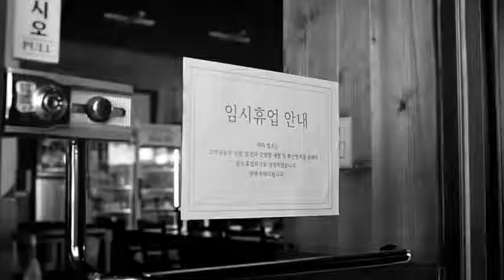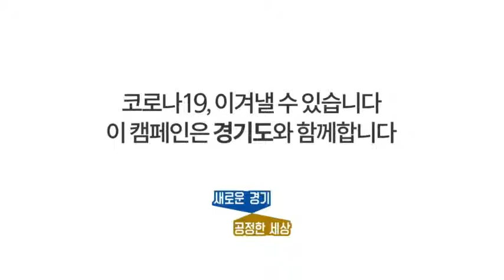이재명 경기도민에게 드리는 호소문 "건강한 경기도를 위해 방역 수칙 꼭 지켜주시라"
이재명 경기도지사가 20일 경기도 수원시 소재 경기도청 브리핑룸에서 '경기도민에게 드리는 호소문'을 발표하고, 코로나19 감염증 확산에 대해 1,360만 경기도민이 일치 단결하여 방역수칙을 철저히 지켜 코로나 사태를 극복하자고 호소했다.